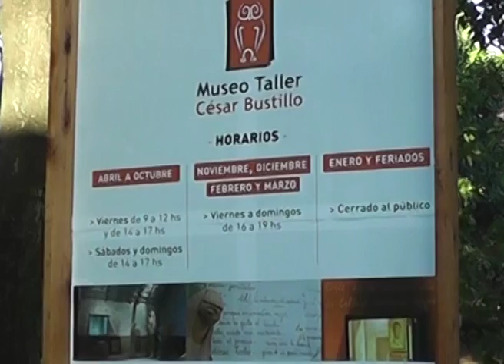TEATRO EN LOS MUSEOS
Continuando con un accionar artístico en los museos de Berazategui, la comuna local ha puesto en escena, una vez mas, obras clásicas para la comunidad. La respuesta del público ratificó que están en buen camino. María Florencia Ballato, coordinadora, Daniela Fortunato, profesora y Matías Garavano, actor, nos brindan detalles de la iniciativa.